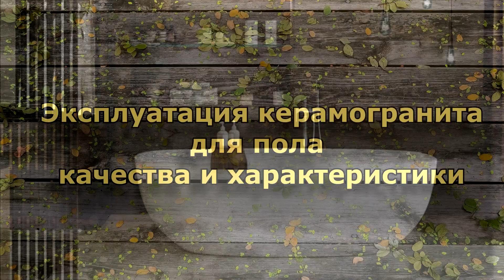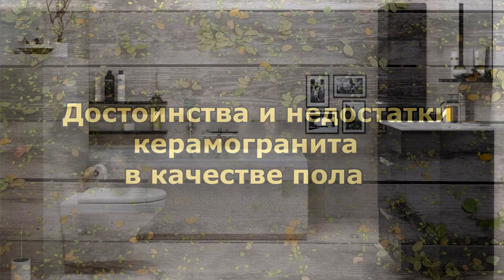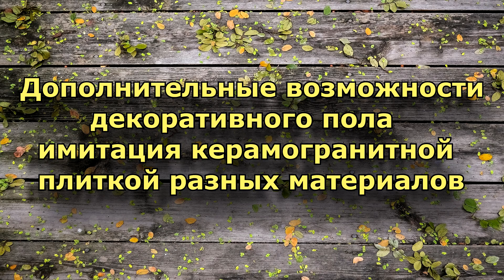КЕРАМОГРАНИТ. Выбор керамогранита. Укладка керамогранита на пол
Керамогранит очень хорошее напольное покрытие. Как сделать правильный выбор керамогранита. Простая укладка керамогранита на пол. Керамогранит для пола является производным керамической плитки, с улучшенными характеристиками прочности, износостойкости и целым набором декоративных и прикладных качеств. Всё чаще в интерьерах встречается именно это напольное покрытие. Прочность керамогранита настолько высока, что его можно укладывать и вне помещения: заявленный показатель составляет 100 циклов. Это число скажет больше, если посмотреть на показатель морозостойкости бетона: всего 55 циклов. В основном, выпускают керамогранит с износостойкостью 4 и 5 классов, поэтому пешеходная нагрузка, по сути, беспредельна. Если встречается изделие 3 класса, скорее всего оно глазурованное: таким покрытием облицовывают кухни, ванные, туалетные комнаты. Чтобы дизайн квартиры сделать ещё оригинальнее, можно изначально рассматривать варианты приобретения имитации природных текстур. Можно купить керамогранит под мрамор, или другой природный камень. Текстура под дерево смотрится очень благородно, что дополнено качеством прочности.